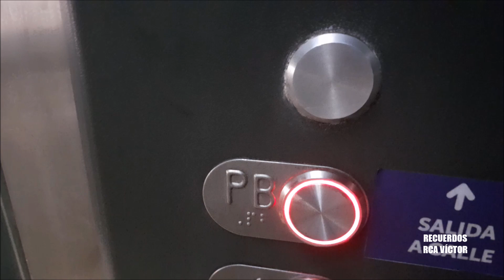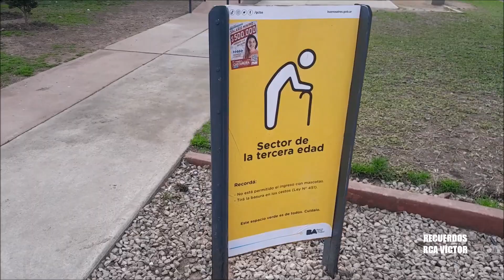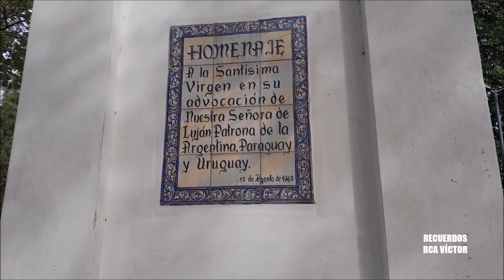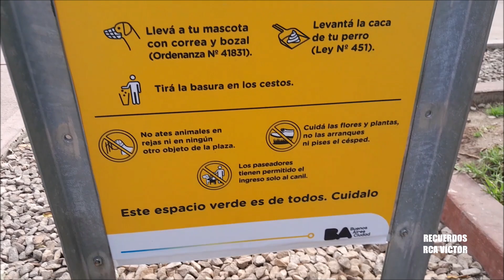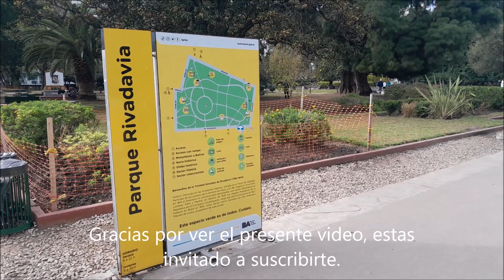Recuerdos desde Argentina -Llegando al Parque Rivadavia en Buenos Aires.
Seguimos  con mas recuerdos desde Buenos Aires - Argentina, llegando al Parque Rivadavia , usando el Subte.